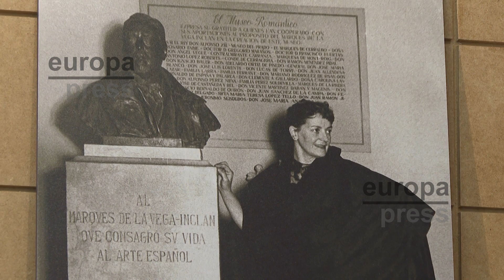El Museo del Romanticismo celebra su centenario con exposición de 98 fotografías históricas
El Museo del Romanticismo cumple 100 años y lo celebra con la exposición de 98 fotografías 'Cien años contigo', un recorrido por la historia de esta institución fundada en el verano de 1924 gracias a la donación de 86 piezas que hizo al Estado el entonces marqués de la Vega-Inclán, tal y como ha explicado Irene Sánchez, técnica del museo.